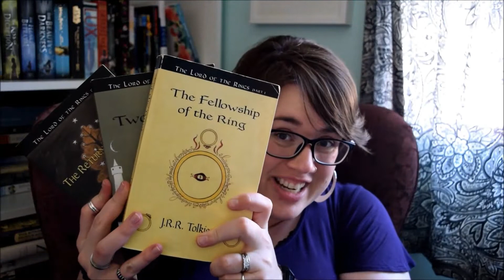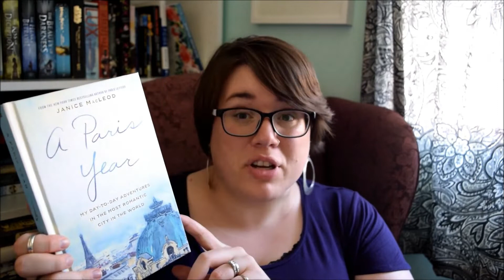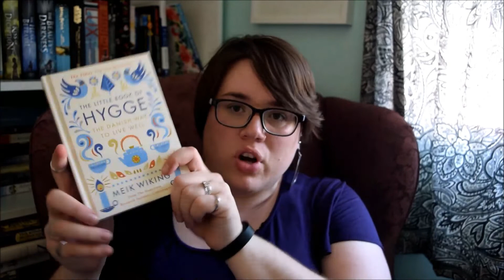Mid Year Book Freak Out!